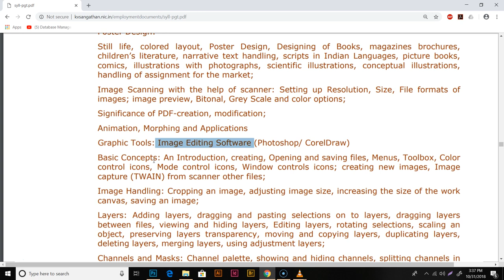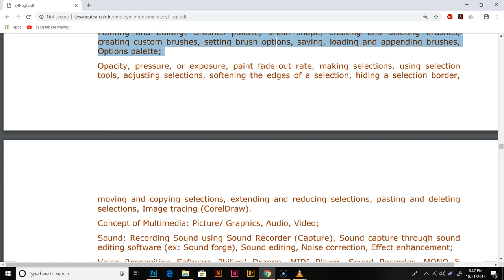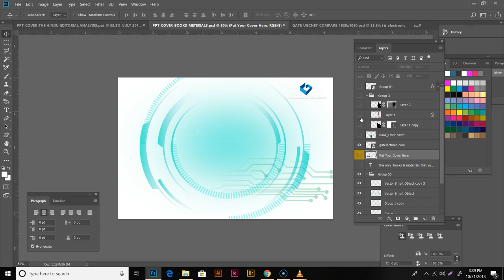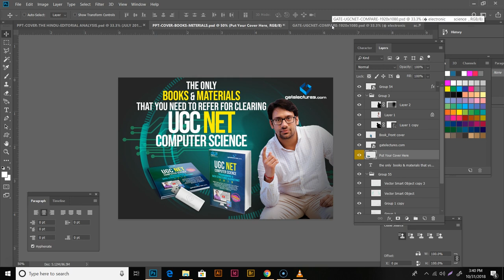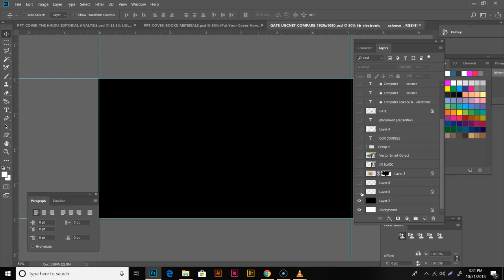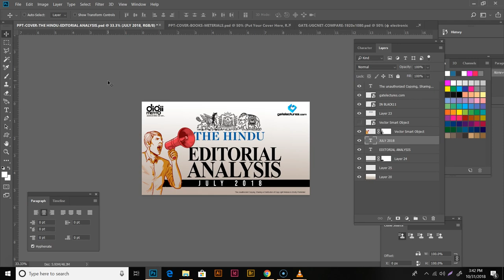Multimedia & Authoring 01 Introduction to Adobe Photoshop for KVS PGT Computer Science